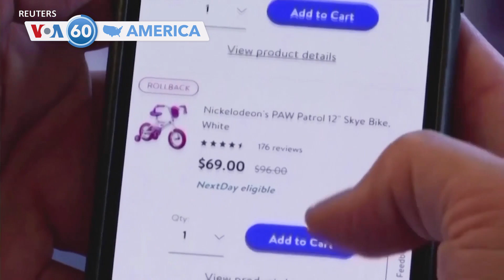আমেরিকার বিশেষ বিশেষ খবর VOA 60-তে স্বাগত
যুক্তরাষ্ট্রের প্রেসিডেন্ট জো বাইডেন বুধবার অ্যাঙ্গোলার বন্দর নগরী লোবিটোতে একটি রেলওয়ে টার্মিনালের নির্মাণ কাজ পরিদর্শন করেছেন।যুক্তরাষ্ট্র জাম্বিয়া, কঙ্গো ও অ্যাঙ্গোলায় এক হাজার ৩০০ কিলোমিটারের রেললাইন সংস্কারের জন্য ৫৫ কোটি ডলার ঋণ দিয়েছে।

পেন্টাগন জানিয়েছে, যুক্তরাষ্ট্রের সামরিক বাহিনী মঙ্গলবার সিরিয়ার পূর্বাঞ্চলে “আত্মরক্ষামূলক”  হামলা চালিয়েছে। সামরিক সহায়তা স্থাপনা ইউফ্রেটিসের আশেপাশে আমেরিকান এবং জোট বাহিনীর জন্য স্পষ্ট এবং আসন্ন হুমকি থাকার কারণে একাধিক রকেট লঞ্চার, একটি T-64 ট্যাংক এবং মর্টারের ওপর আঘাত করা হয়।

ন্যাশনাল রিটেইল ফেডারেশনের মতে, এই বছর থ্যাঙ্কসগিভিং থেকে সাইবার মানডে পর্যন্ত পাঁচ দিন প্রায় ১৯৭  মিলিয়ন আমেরিকান কেনাকাটা করেছে। ট্রেড অ্যাসোসিয়েশনের প্রত্যাশা ছিল ১৮৩ দশমিক ৪ মিলিয়ন তবে তা ছাড়িয়ে গেছে। ভোক্তারা গড়ে ২৩৫ ডলার ব্যয় করেছেন যা গত বছরের তুলনায় ৮ ডলার বেশি।